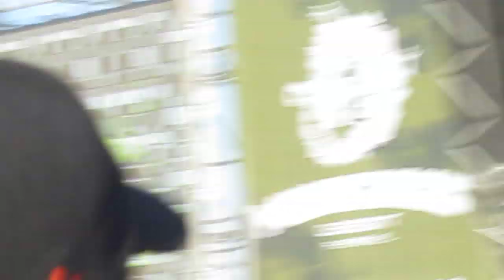Monegros 2009 (18-07-09) [15 Aniversario] | CRISTIAN VARELA | 5/26 720p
Ultimo remix del temazo DJ ROLANDO - KNIGHTS OF THE JAGUAR